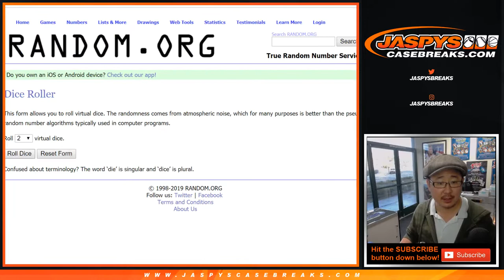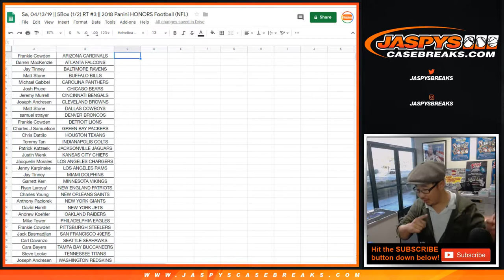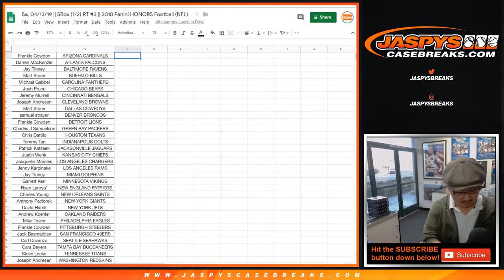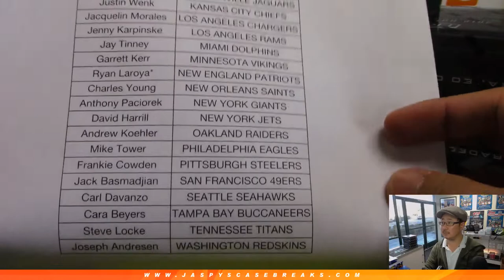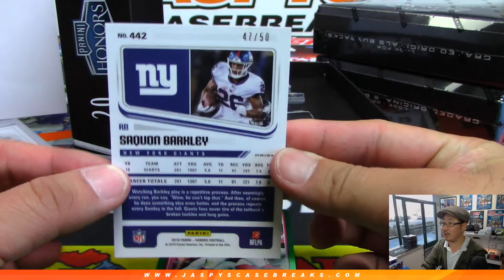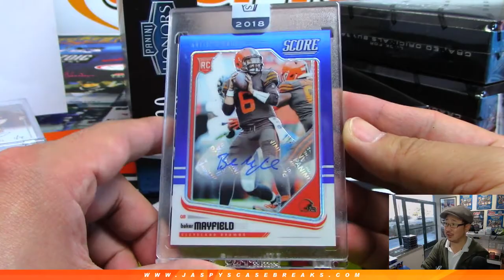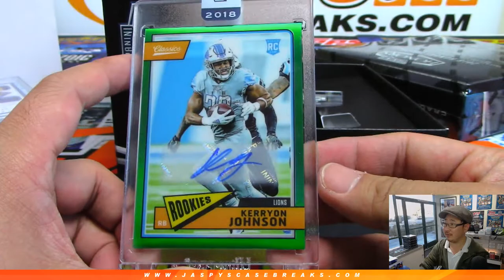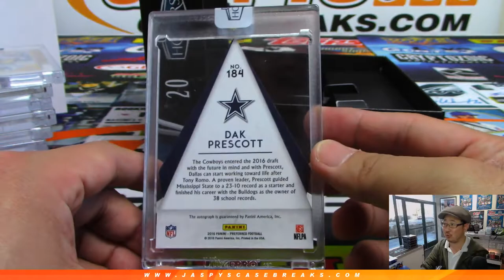Sa, 04/13/19 || 5Box (1/2) RT #3 || 2018 Panini HONORS Football (NFL)